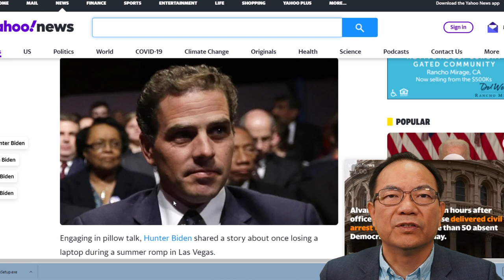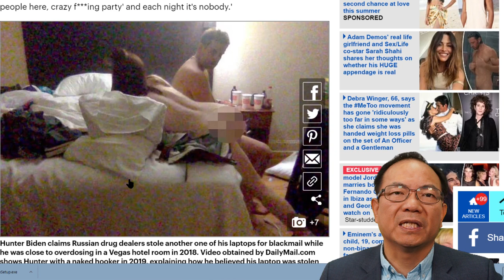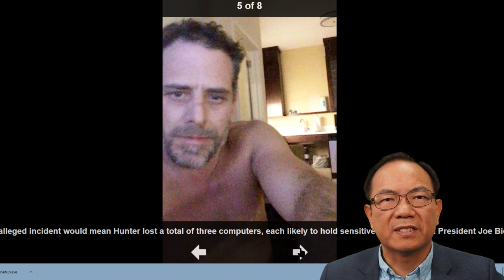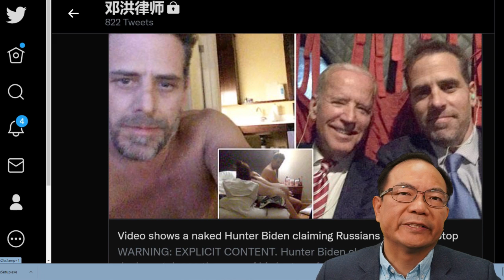亨特拜登露骨视频再度证实他吸毒，嫖妓以及他可能被设局勒索等问题，但未必能引发刑责问题，并非他是总统儿子，而是证据链出现问题。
在《每日郵報》曝光的一段視頻中，美國總統拜登之子亨特·拜登對著一名妓女憤怒地稱自己的筆記本電腦被一個俄羅斯毒販偷走了，還稱電腦裡有他的性愛錄像。很快，這一猛料就被俄羅斯衛星網和《紐約郵報》等外媒引述報導。
據報導，該視頻拍攝於2019年，地點位於一個酒店房間中。視頻中，亨特和一名一絲不掛的妓女在一起，當時他剛剛錄完自己的性愛過程，正在和對方聊天。
“我他媽花錢花瘋了。”亨特在視頻中說道。據報導，他當時正在講自己2018年在“賭城”拉斯維加斯的狂歡經歷。他說，自己當時在長達18天當中“豪華套房換著住”，有時候一晚上要花10000美元。
接著，亨特告訴對方自己2018年夏天曾被某些“俄羅斯毒販”偷走了筆記本電腦，而電腦中有自己的性愛錄像。 “
當被對方問道自己是否擔心被勒索時，亨特回答稱“某種程度上是的”。 “我父親準備競選總統，”據報導，亨特悄悄地告訴對方。
除了這則讓人咋舌的猛料之外，幾家外媒還都提到了亨特丟筆記本的歷史。去年10月曾有外媒爆料，亨特把自己筆記本落在了特拉華州的一家電腦修理店，結果修理店老闆把電腦硬盤交給了朱利安尼和聯邦調查局，朱利安尼當時稱在電腦中發現了“未成年女孩的照片”。同月又有外媒曝出，亨特還有一個筆記本在聯邦探員突襲他的心理醫生辦公室的時候被沒收了，其中據稱同樣有“敏感信息”。 《每日郵報》和俄羅斯衛星網稱，算上這兩個，亨特在視頻中提到的被偷走的那個筆記本已經是第三個了。